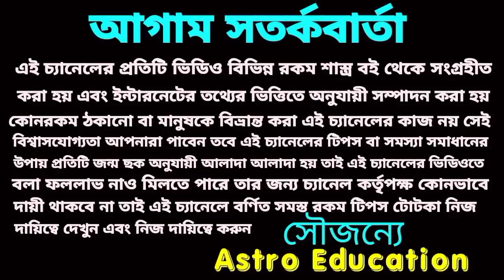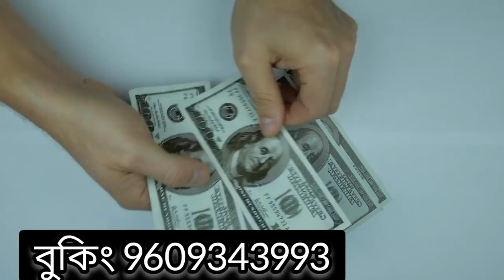30 April 2022 প্রবল প্রাপ্তি এই 5 টি রাশির!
প্রবল প্রাপ্তি এই 5 টি রাশির!